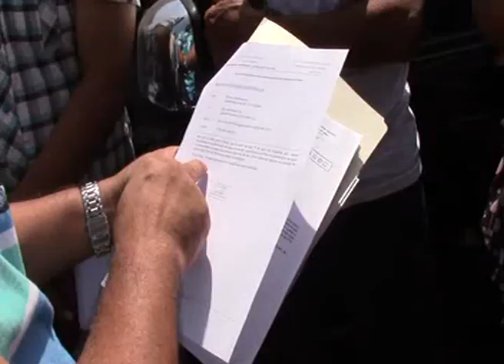CANAL 33: AGRICULTORES ESPERAN SOLUCIÓN INMEDIATA A PROBLEMÁTICA DE FALTA DE AGUA